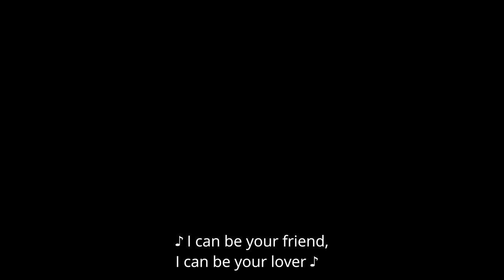Insincere Twins Full Movie